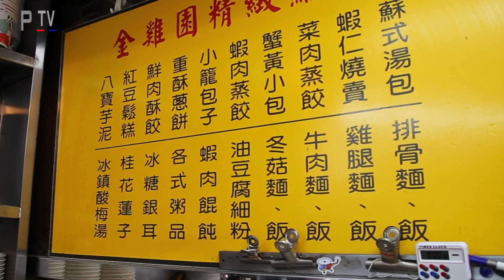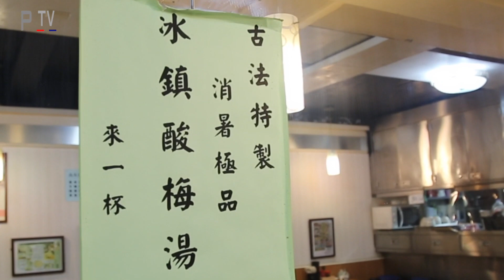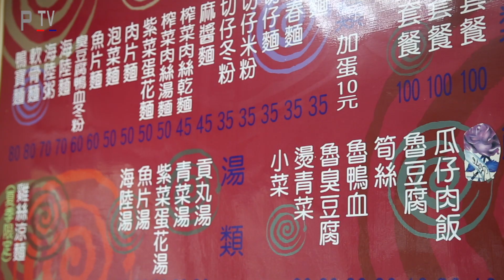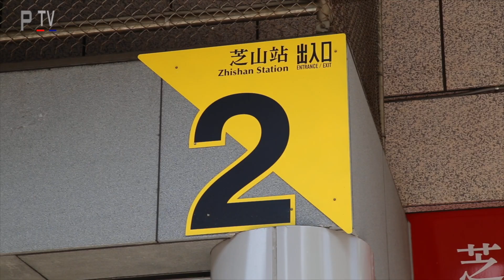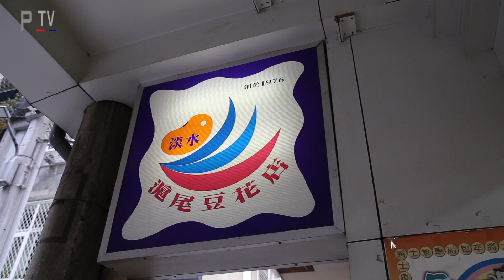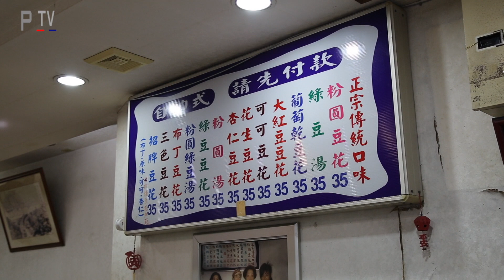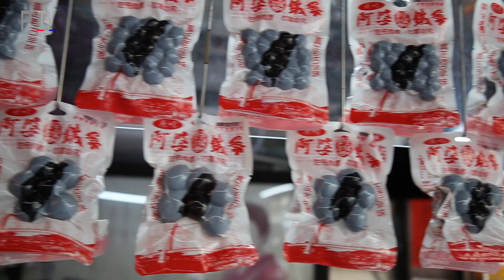Taiwan Kitchen food and drink TV show exploring Asian and Western cuisine in Taiwan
In this show we visit a traditional Taiwanese bakery and restaurant, discover local foods in Danshui, watching English pies being made in Carrefour and follow English tea grower Jonathon Jones from the Tregothnan estate in Cornwall UK as he visits a Taipei tea house.
Link for this show -
Taipei Tea House:
串門子茶館Stop By Tea House 2-14, Lane 13, Lishui Street, Da’an District, Taipei City, 106

Taiwanese Bakery - 金鸡园 Golden Chicken Garden 3之1, Alley 8, Lane 316, Section 3, Luosifu Road, Zhongzheng District, Taipei City, 100

Taiwanese Restaurant -  Auntie’s Restaurant 2 Siyuan St Taipei

Churchill’s Sausages and Pies Carrefour Tianmu 47號, Dexing West Road, Shilin District, Taipei City, 111

Boloking 124 Zhongzheng Rd Danshui

Danshui Huweidou Tofu Pudding 淡水滬尾豆花店 9, Lane 21, Yingzhuan Road, Tamsui District, New Taipei City 251